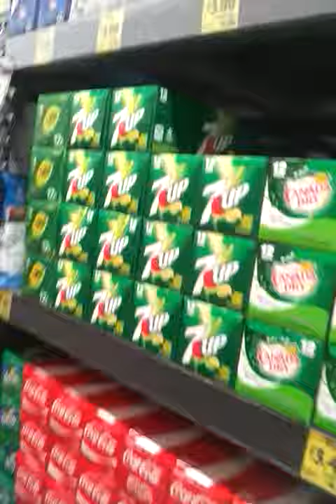Vlog: Bought a drink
Going to use it tomorrow for my snack.